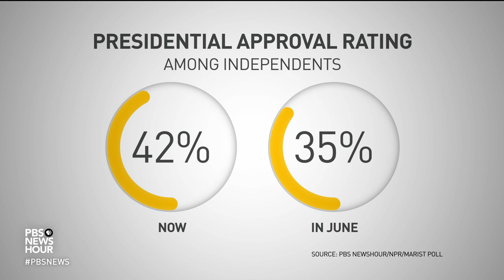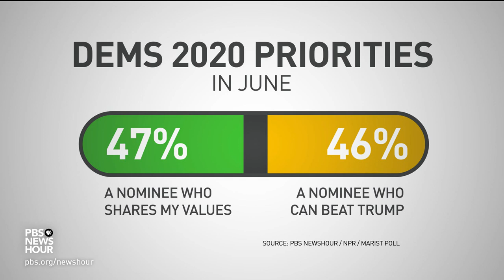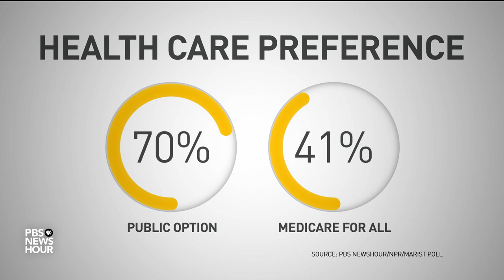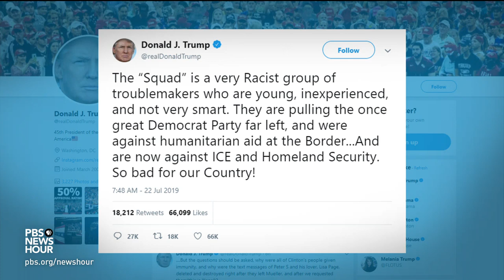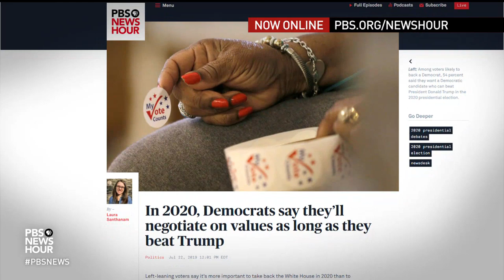Tamara Keith and Amy Walter on Trump’s approval ratings, Mueller testimony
NPR’s Tamara Keith and Amy Walter of the Cook Political Report join Amna Nawaz to discuss the latest political news, including current approval ratings for President Trump and poll numbers for 2020 Democrats, what voters want to see when it comes to health care, Trump’s feud with four Democratic freshmen members of Congress and the upcoming testimony of former special counsel Robert Mueller.